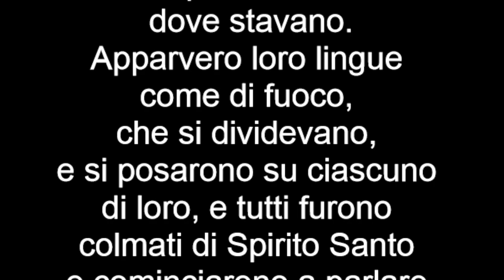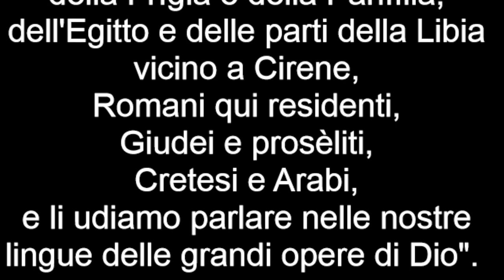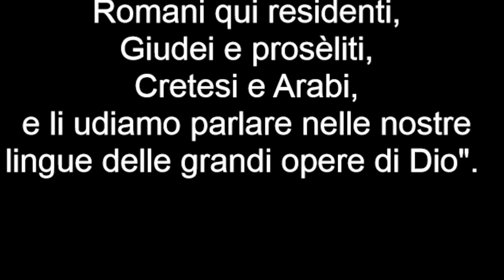vangelo 05 giugno 2022 Pentecoste, Il Vangelo della Domenica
Prima Lettura
Tutti furono colmati di Spirito Santo e cominciarono a parlare.
At 2,1-11

Mentre stava compiendosi il giorno della Pentecoste, si trovavano tutti insieme nello stesso luogo. Venne all'improvviso dal cielo un fragore, quasi un vento che si abbatte impetuoso, e riempì tutta la casa dove stavano. Apparvero loro lingue come di fuoco, che si dividevano, e si posarono su ciascuno di loro, e tutti furono colmati di Spirito Santo e cominciarono a parlare in altre lingue, nel modo in cui lo Spirito dava loro il potere di esprimersi.

Abitavano allora a Gerusalemme Giudei osservanti, di ogni nazione che è sotto il cielo. A quel rumore, la folla si radunò e rimase turbata, perché ciascuno li udiva parlare nella propria lingua. Erano stupiti e, fuori di sé per la meraviglia, dicevano: «Tutti costoro che parlano non sono forse Galilei? E come mai ciascuno di noi sente parlare nella propria lingua nativa? Siamo Parti, Medi, Elamìti; abitanti della Mesopotàmia, della Giudea e della Cappadòcia, del Ponto e dell'Asia, della Frigia e della Panfìlia, dell'Egitto e delle parti della Libia vicino a Cirène, Romani qui residenti, Giudei e proséliti, Cretesi e Arabi, e li udiamo parlare nelle nostre lingue delle grandi opere di Dio».

Salmo Responsoriale
R. Manda il tuo Spirito, Signore, a rinnovare la terra.
Oppure:
Sei tanto grande, Signore, mio Dio!
Quante sono le tue opere, Signore!
Le hai fatte tutte con saggezza;
la terra è piena delle tue creature. R.

Togli loro il respiro: muoiono,
e ritornano nella loro polvere.
Mandi il tuo spirito, sono creati,
e rinnovi la faccia della terra. R.

Sia per sempre la gloria del Signore;
gioisca il Signore delle sue opere.
A lui sia gradito il mio canto,
io gioirò nel Signore. R.

Seconda Lettura
Quelli che sono guidati dallo Spirito di Dio, questi sono figli di Dio.
Rm 8,8-17

Fratelli, quelli che si lasciano dominare dalla carne non possono piacere a Dio. Voi però non siete sotto il dominio della carne, ma dello Spirito, dal momento che lo Spirito di Dio abita in voi. Se qualcuno non ha lo Spirito di Cristo, non gli appartiene.

Ora, se Cristo è in voi, il vostro corpo è morto per il peccato, ma lo Spirito è vita per la giustizia. E se lo Spirito di Dio, che ha risuscitato Gesù dai morti, abita in voi, colui che ha risuscitato Cristo dai morti darà la vita anche ai vostri corpi mortali per mezzo del suo Spirito che abita in voi.

Così dunque, fratelli, noi siamo debitori non verso la carne, per vivere secondo i desideri carnali, perché, se vivete secondo la carne, morirete. Se, invece, mediante lo Spirito fate morire le opere del corpo, vivrete. Infatti tutti quelli che sono guidati dallo Spirito di Dio, questi sono figli di Dio.

E voi non avete ricevuto uno spirito da schiavi per ricadere nella paura, ma avete ricevuto lo Spirito che rende figli adottivi, per mezzo del quale gridiamo: «Abbà! Padre!». Lo Spirito stesso, insieme al nostro spirito, attesta che siamo figli di Dio. E se siamo figli, siamo anche eredi: eredi di Dio, coeredi di Cristo, se davvero prendiamo parte alle sue sofferenze per partecipare anche alla sua gloria.

SEQUENZA
Vieni, Santo Spirito,
manda a noi dal cielo
un raggio della tua luce.

Vieni, padre dei poveri,
vieni, datore dei doni,
vieni, luce dei cuori.

Consolatore perfetto,
ospite dolce dell’anima,
dolcissimo sollievo.

Nella fatica, riposo,
nella calura, riparo,
nel pianto, conforto.

O luce beatissima,
invadi nell’intimo
il cuore dei tuoi fedeli.

Senza la tua forza,
nulla è nell'uomo,
nulla senza colpa.

Lava ciò che è sórdido,
bagna ciò che è arido,
sana ciò che sánguina.

Piega ciò che è rigido,
scalda ciò che è gelido,
drizza ciò che è sviato.

Dona ai tuoi fedeli,
che solo in te confidano,
i tuoi santi doni.

Dona virtù e premio,
dona morte santa,
dona gioia eterna.

Vieni, Santo Spirito,
riempi i cuori dei tuoi fedeli
e accendi in essi il fuoco del tuo amore.

Alleluia.

Vangelo
Lo Spirito di verità vi guiderà a tutta la verità.
Gv 14, 15-16.23b-26

In quel tempo, Gesù disse ai suoi discepoli:

«Se mi amate, osserverete i miei comandamenti; e io pregherò il Padre ed egli vi darà un altro Paràclito perché rimanga con voi per sempre.

Se uno mi ama, osserverà la mia parola e il Padre mio lo amerà e noi verremo a lui e prenderemo dimora presso di lui. Chi non mi ama, non osserva le mie parole; e la parola che voi ascoltate non è mia, ma del Padre che mi ha mandato.

Vi ho detto queste cose mentre sono ancora presso di voi. Ma il Paràclito, lo Spirito Santo che il Padre manderà nel mio nome, lui vi insegnerà ogni cosa e vi ricorderà tutto ciò che io vi ho detto».